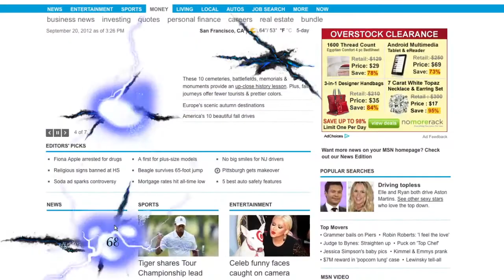Fable: The Journey "The Web Hexer" Trailer